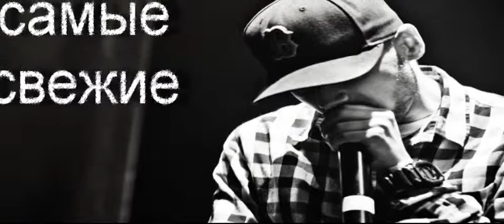РЭП Столица(ролик).mpg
Музыка Каеф Взлетаем вместе с нами!
Пожалуй, лучшая музыка интернета НЕ Упусти !